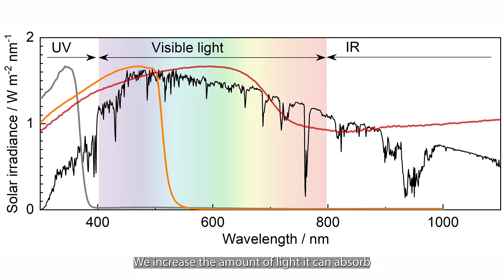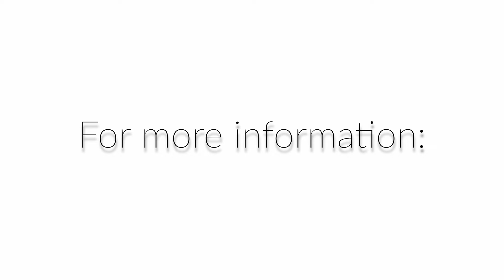SURI Dr Yosuke Kageshima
信州大学　学術研究･産学官連携推進機構
（Shinshu University-Innovative Research＆Liaison Organization）
通称　SUIRLO（サイロ）の広報チャンネルです。